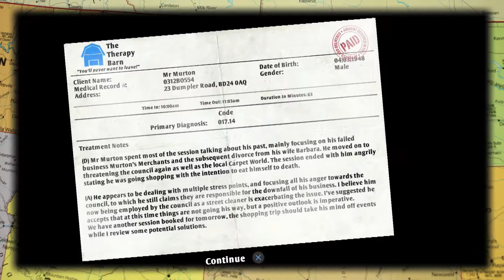L'sG Gaming: I AM BREAD - PART 1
Episode #25.1
I AM BREAD
Developed by Bossa Studios
Published by Bossa Studios

*Insert bread related pun here* Today we play I AM BREAD, and compete to see who's louder Devon's coughing or Derek's raging.

Your Adventurers are:

Derek Cvetkovic

Madisyn Grimes

Devon Goodman